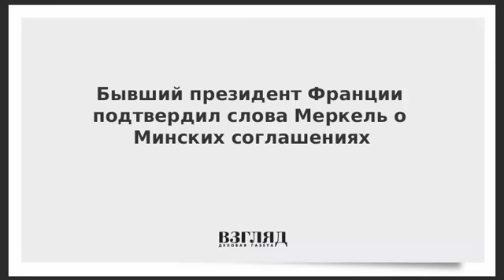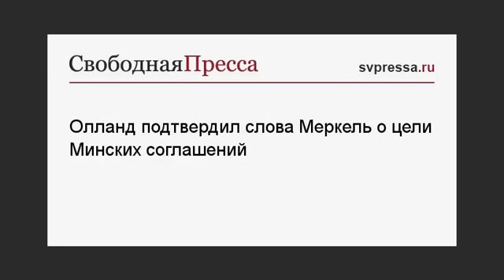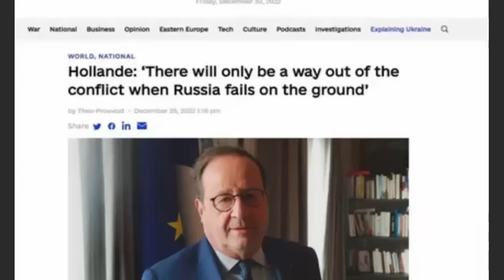⚡ Оланд признал предательство Запада!